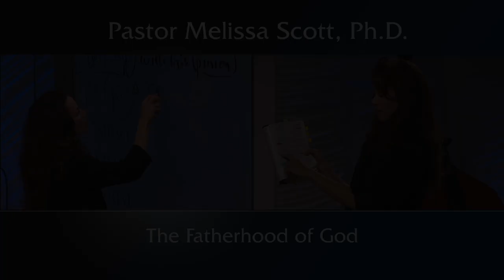Luke 15 - The Fatherhood of God - Micah #9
It is important to reflect on the role of fathers and to recognize the sacrifices they make for their children.  The love of our Heavenly Father is apparent in the story of the prodigal son.  Though the son had the wrong attitude when he left the father, when he came to his sense and turned back to him, the father received him with joy.

Pastor Melissa Scott exposed the truth about The Fatherhood of God.